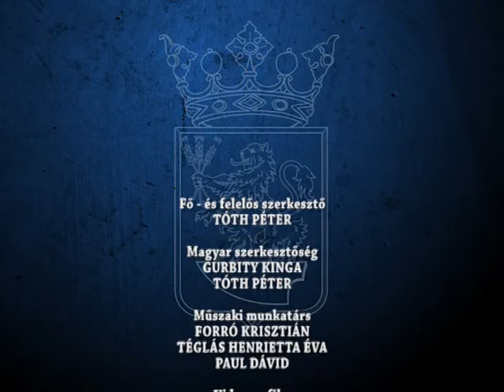HIRADÓ 2021 07 07